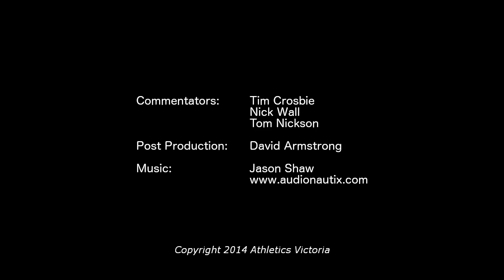2014 Vic Jnr Champs. Men U20 1500m Race 2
2014 Victorian Track & Field Championships.
Held 14-16 February at Lakeside Stadium, Melbourne.
Men Under 20 1500m Timed Final, Race 2.